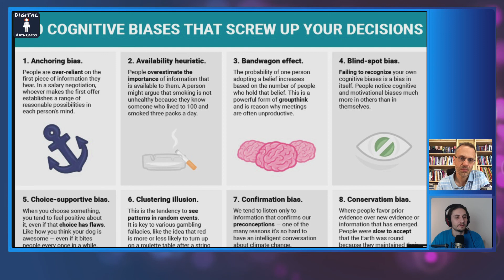Cognitive Biases: Bandwagon effect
"The bandwagon effect is a phenomenon whereby the rate of uptake of beliefs, ideas, fads and trends increases the more that they have already been adopted by others.

A discussion with Johan Martinsson about Bandwagon effect in the software development world.

The bandwagon effect is a cognitive bias that we want to discuss more.

This is part of a series about cognitive biases.